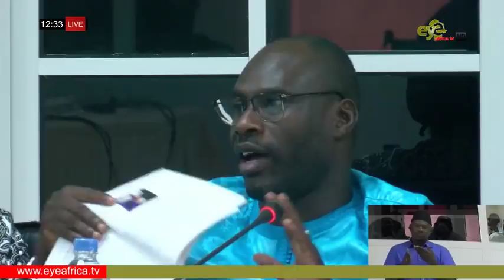PHILIP SAINE TRRC 3RD FEBRUARY 2020 PART 2